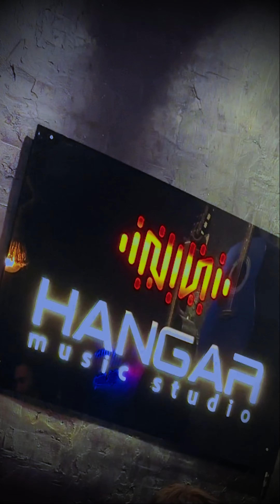KÖFN & Simge - Yakışıklı ( Covered by Mehmet ve Uras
Hangar Müzik Stüdyosu olarak müzik hayalinizi gerçekleştirmeye devam ediyoruz. Dilediğiniz müziği söylemek ve size ait bir müzik kllibinizin olması artık çok kolay. İnstagram üzerinden @hangarmusicstudio ile iletişime geçebilirsiniz.
İyi Dinlemeler :)

Vokaller : Mehmet ve Uras
Gitar : Sezgin Cenger
Davul : Rıdvan Güleryüz
Bass Gitar : Sergen Kuru
Klavye : Mustafa Çakallı
Kamera & Yönetmen : @BenSerdar
Mix&Mastering : Burak Ersoy
Düzenleme : Sezgin Cenger